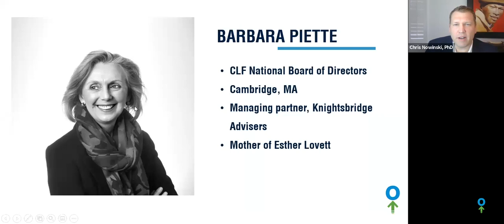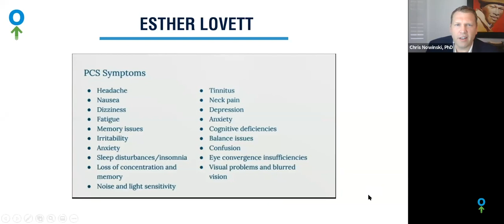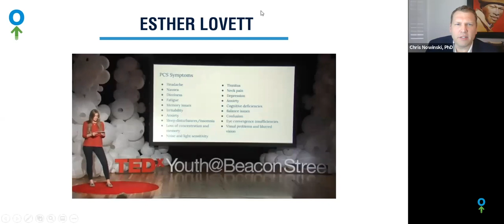Barbara Piette on Helping Your Child Cope with Post-Concussion Syndrome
CLF Board of Directors member Barbara Piette got involved with CLF after her daughter, Esther Lovett, suffered a concussion in 8th grade and struggled with PCS for more than two years after the injury. Barbara joined our webinar and shared her experience caring for Esther, noting how parents can tell do their part by listening to their child and being aware of any changes in mood, behavior or appearance.

Esther interned for CLF and even blogged about her recovery journey on our website.